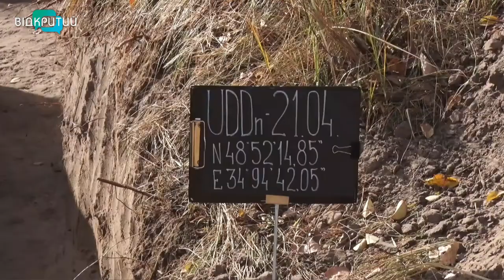Розкопки Ломівського плацдарму: дослідники знайшли останки червоноармійця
У 78-му річницю звільнення Дніпра відроджується історія.  На околиці міста, у районі вулиці Широкої, археологи віднайшли останки воїна та артефакти часів Другої світової. Ділянка розкопок – частина колишнього Ломівського плацдарму. Саме тут у серпні-вересні 1941-го солдати з різних куточків України, зокрема Дніпропетровщини, змогли зупинити наступ окупантів. Бої на Ломівці точилися протягом місяця – за цей час поліг не один воїн _______________________________________________